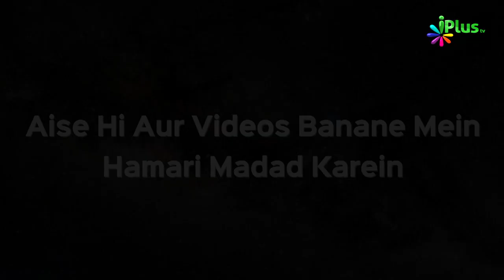Paigam e Hadees Episode 05 | Shaikh Zafar Ul Hasan Madani | iPlus TV